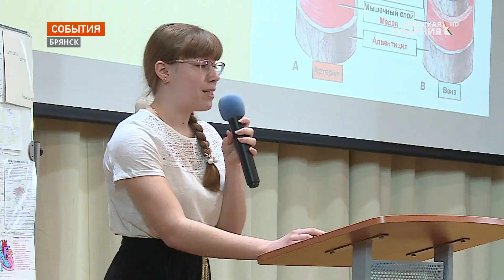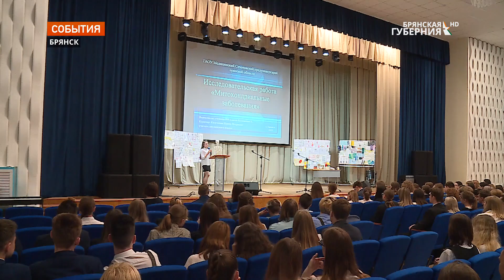Первый выпуск состоится в брянском Сеченовском предуниверсарии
Защита научных проектов, последний звонок, ЕГЭ и, конечно, поступление в ведущие медицинские вузы страны - на финишную прямую выходят первые выпускники Сеченовского предуниверсария Брянской области. Будущие хирурги, кардиологи, педиатры и не только - четыре класса, 83 выпускника, четко сделавших выбор однажды - лечить, спасать и бороться за жизни.